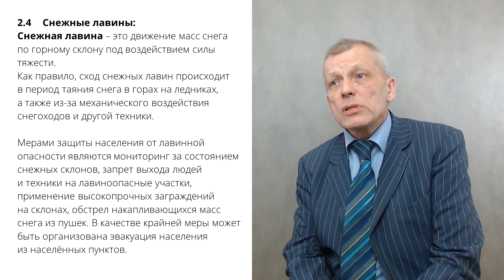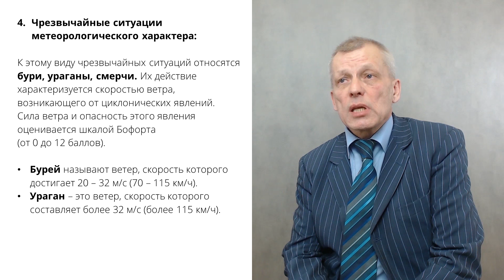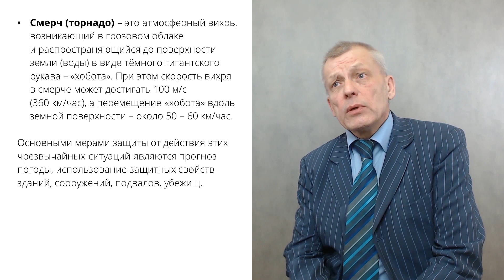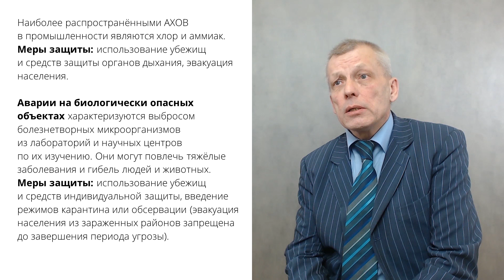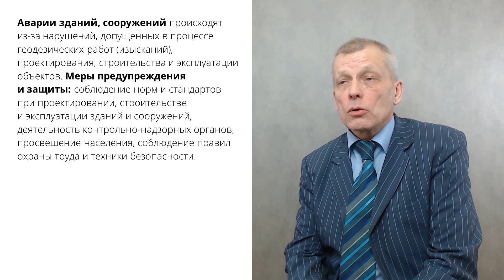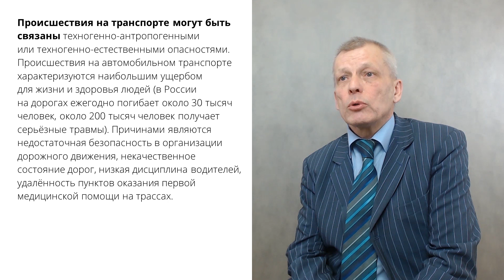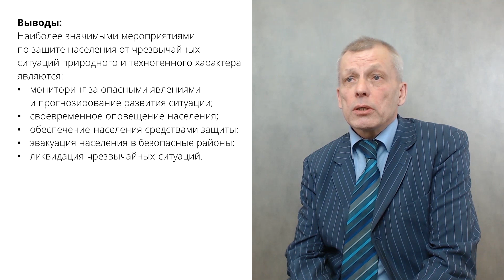4.Чрезвычайные ситуации природного и техногенного характера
Четвёртая лекция
Курс: Безропасность жизнедеятельности
Журавлёв Александр Александрович, д.т.н., профессор